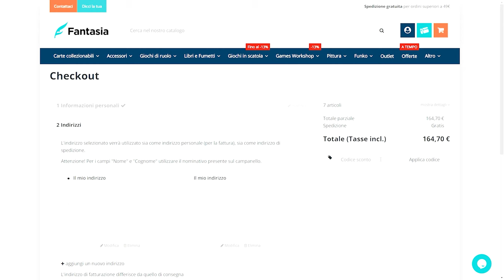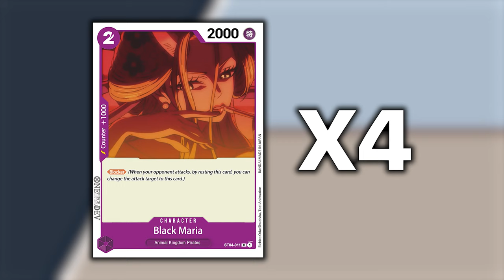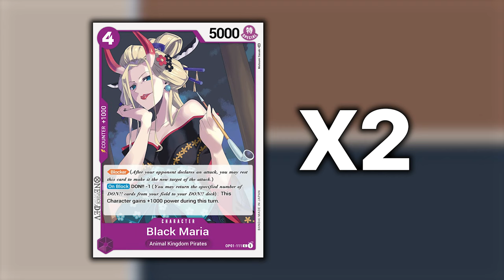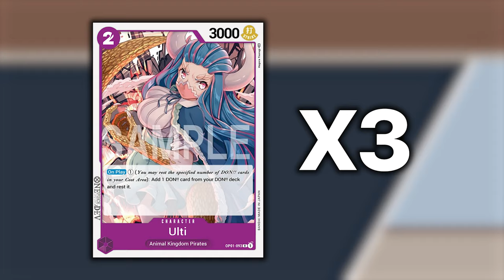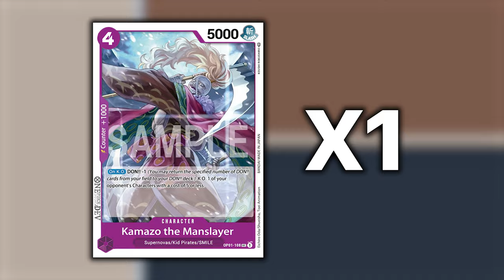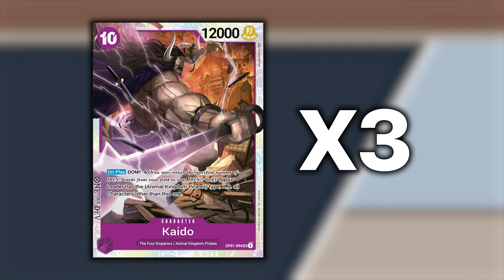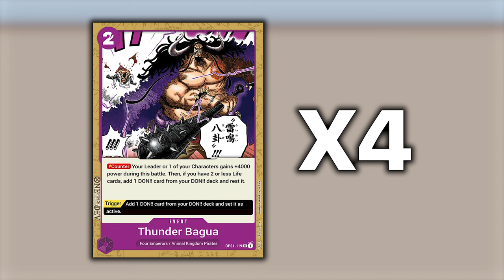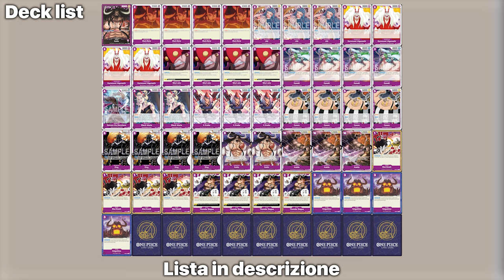One Piece TCG KAIDO - Il deck ideale per chi vuole SPACCARE il meta [SUB ENG]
Signori, come sempre alle 8.00 di mattina, scopriamo assieme la lista da torneo di Kaido Viola utilizzata per vincere da Federico Luzi durante l'evento svoltosi presso la fumetteria Loop Games. Buona visione!

Lista del mazzo Kaido Viola:
// OnePiece Deck
1 ST04-001 Kaido
4 ST04-011 Black Maria
3 OP01-093 Ulti
4 OP01-100 Kurozumi Higurashi
4 ST04-010 Who's who
4 OP01-101 Sasaki
1 OP01-108 Kamazo the Manslayer
2 OP01-111 Black Maria
3 OP01-114 X Drake
4 ST04-005 Queen
4 ST04-004 King
2 ST04-003 Kaido
3 OP01-094 Kaido
4 ST04-016 Blast Breath
4 OP01-119 Thunder Bagua
4 ST04-017 Onigashima